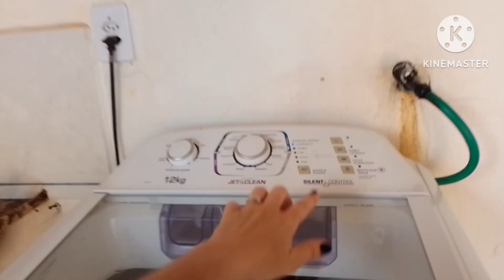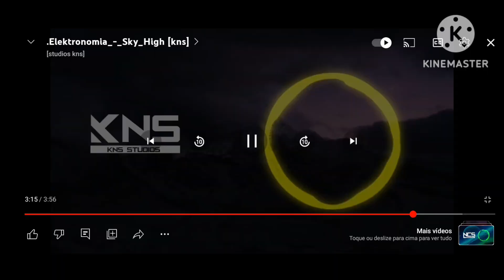minha rotina no crochê gravei uma aula 😄